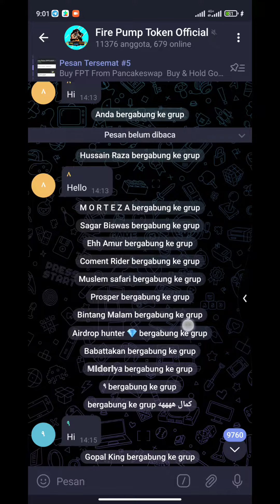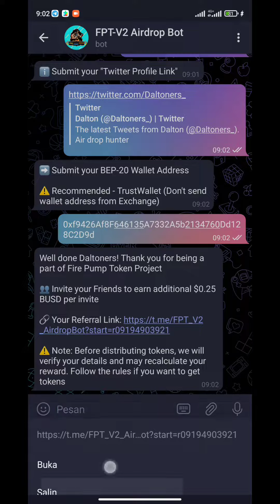Fire Pump Token FPT-V2 Airdrop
🎁 Reward $5 BUSD
🚀 + Referral $0.25 BUSD
📊 Market: Pencakeswap

🔺Submit BnB smart chain wallet

⏳Distribution date 25th December
⏳Airdrop Will End 24th December